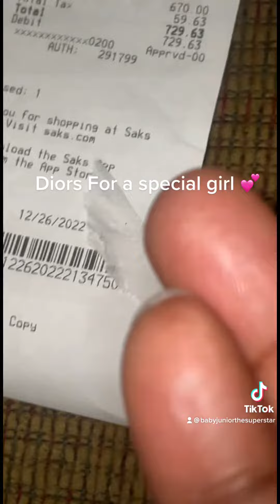DIOR SHOES 👟 SAXS FIFTH AVENUE